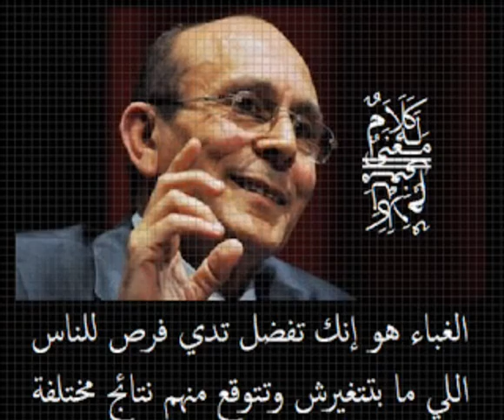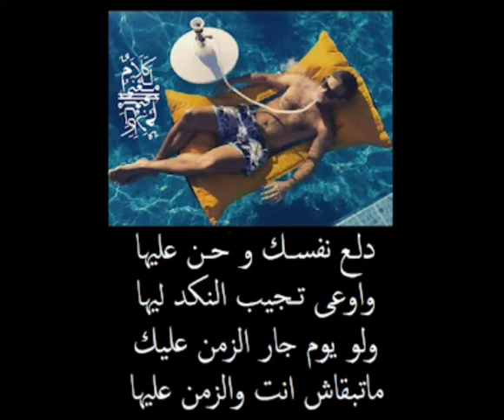كلام مصري له معنى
كلام مصري له معنى 1
الحياة مش واحد+واحد=ثنين
دا موجود في الكتب
"الحياة عبارة عن واحد""بيحب واحد"
           يبقى هذا الإثنين واحد
حب...حب من قلبك.حب من هنا❤️
مش ممكن حاتقدر تحس بالسعادة 🙂
        واللي حواليك تعساء😔🥲